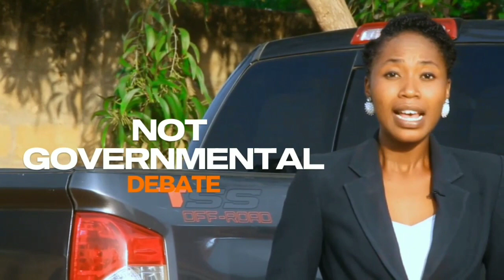3 April 2023